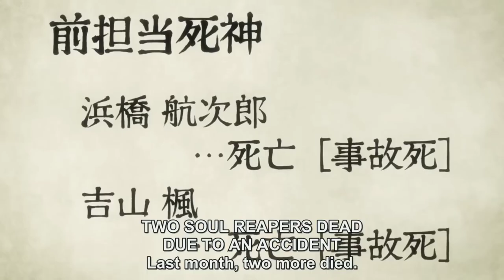Bleach Thousand Year Blood War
Bleach Thousand Year Blood War Episode 11
Bleach  Sennen Kessen-hen  Episode 11
Bleach ブリーチ - 千年血戦篇 Episode 11
Bleach  Sennen Kessen-hen
Bleach - ブリーチ - 千年血戦篇